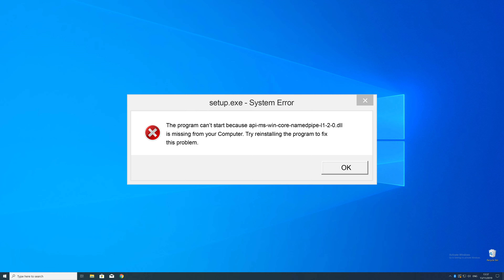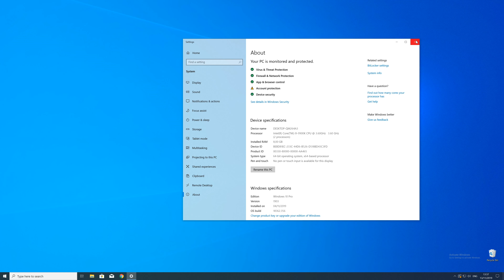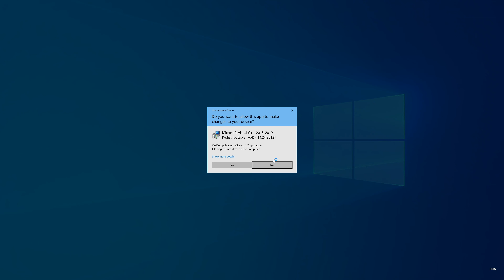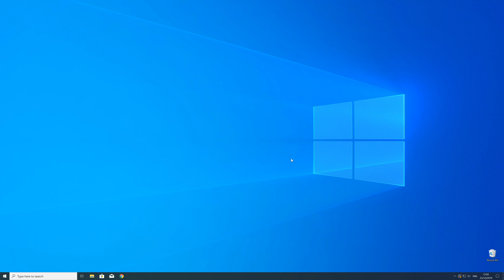api-ms-win-core-namedpipe-l1-2-0.dll Missing Error Fix | 2020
You're trying to open a Game like PUBG or a Program like Skype and a Error message saying 'api-ms-win-core-namedpipe-l1-2-0.dll is missing from your computer' pops up?

- - Steps - -
- Download the file according to your system:
        - 32-Bit Windows -- 32-Bit File
        - 64-Bit Windows -- 64-Bit File

- Execute the file, Follow Installation Steps.